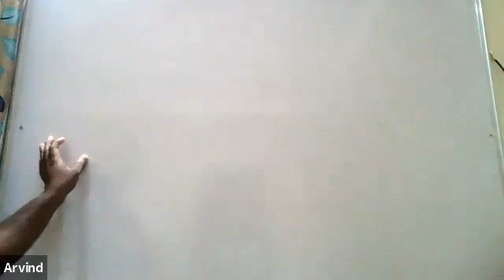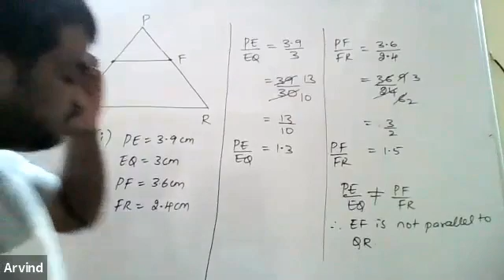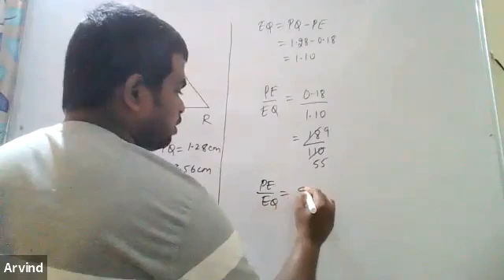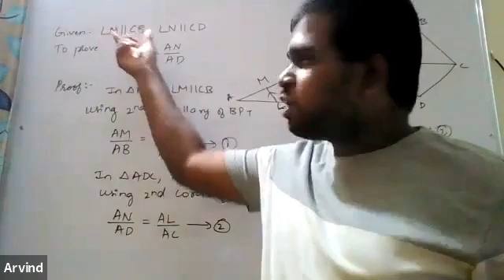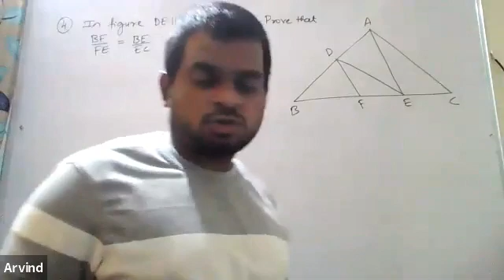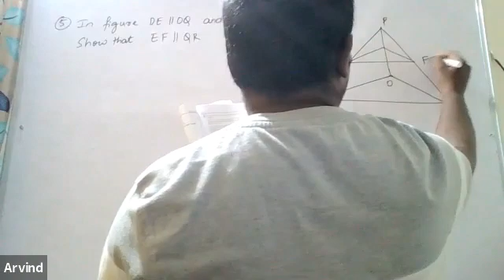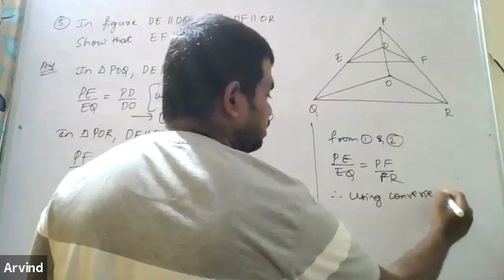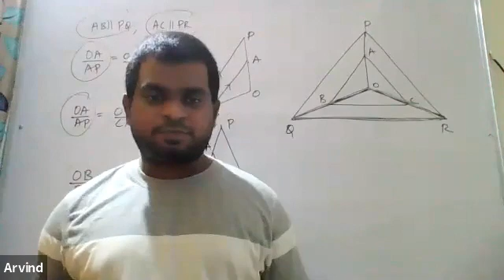TRIANGLES | SANKALP X | PART 3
SANKALP X